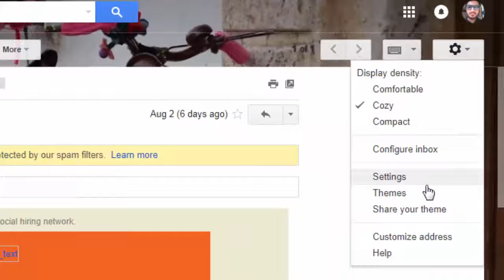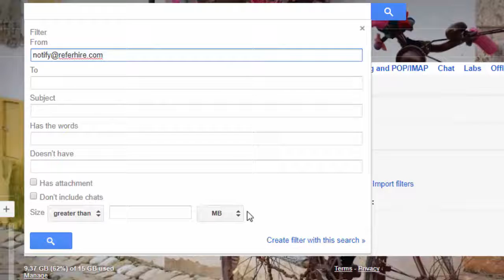Gmail Don't Send To Spam List